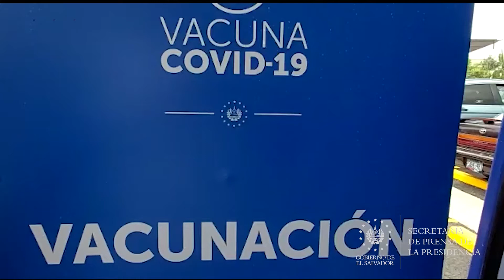El autocentro de La Gran Vía continúa facilitando el proceso de vacunación a los salvadoreños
PlanDeVacunaciónCOVID19 📹 📺 || Todo el personal destacado en el autocentro de vacunación instalado en el parqueo del centro comercial La Gran Vía está enfocado en brindar una atención de calidad a la población salvadoreña.